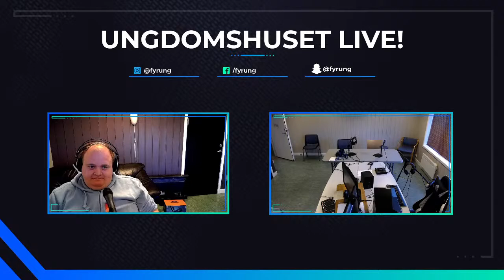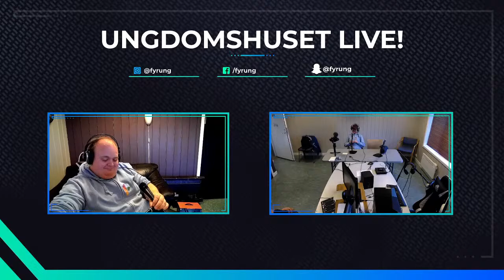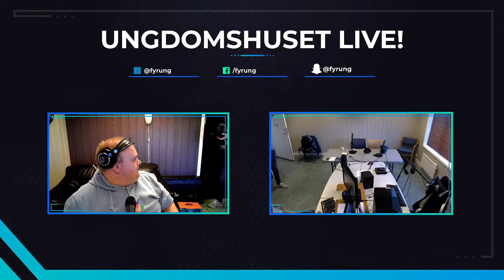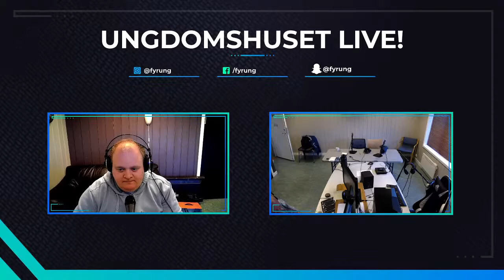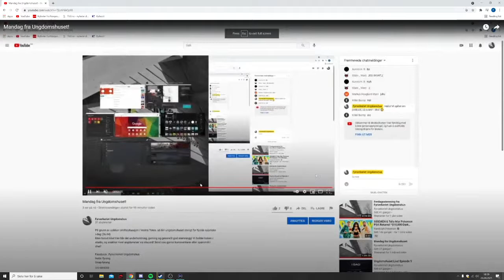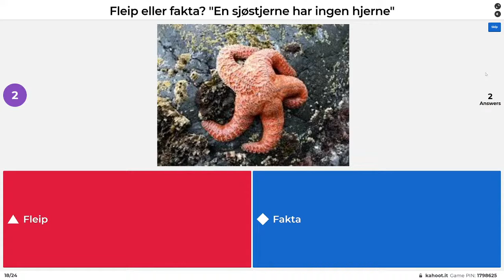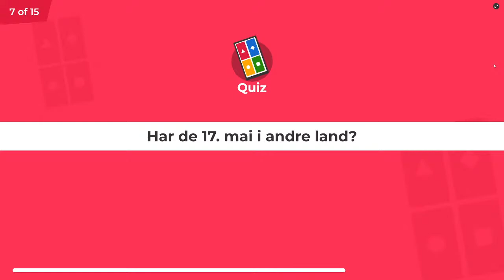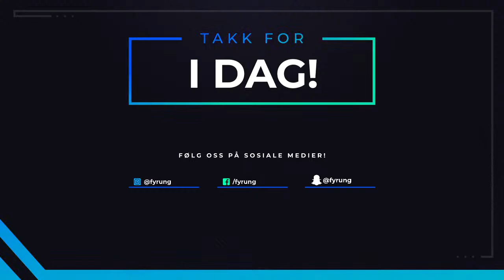Mandag fra Ungdomshuset!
På grunn av usikker smittesituasjon i Vestre Toten, så blir ungdomshuset stengt for fysisk oppmøte i dag (26.04)
Men fortvil ikke! Her blir det underholdning, gaming og generellt god stemningg! Vi holder koken i studio, og snakker med ungdommer via discord! Send oss gjerne kommentarer eller spørsmål i chat!

Snap:fyrung